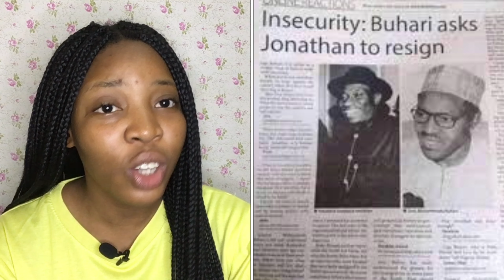We need to stop saying Nigeria🇳🇬 is safe, when IT IS NOT! || Stop lying to yourself